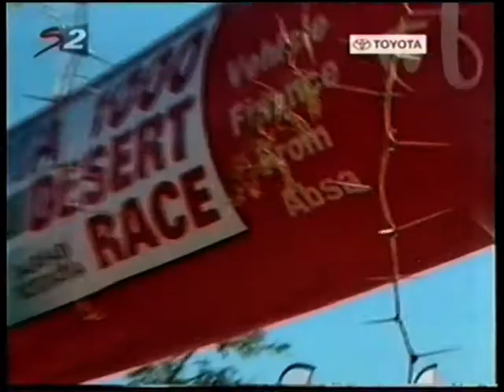Toyota 1000 2007 (program 2) (video 1 of 7)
The 4th round of the 2007 South African off-road racing championship was held in Botswana over 1000 kms